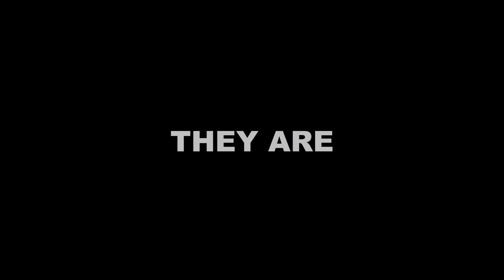SleepyCabin: The Movie Trailer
Writing and audio design by Papa Messiah.
Animation and character design by kftoons.

Special thanks to the guys and guests of SleepyCabin for the inspiration to keep making content!